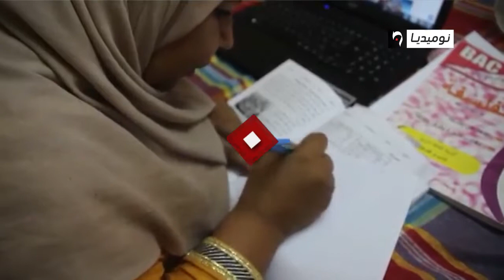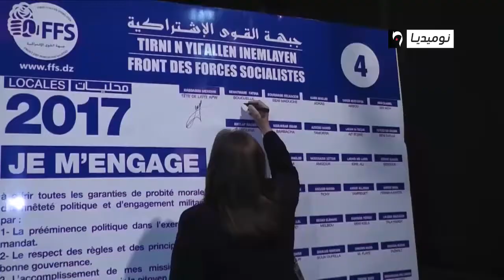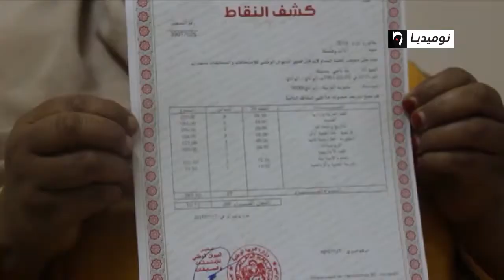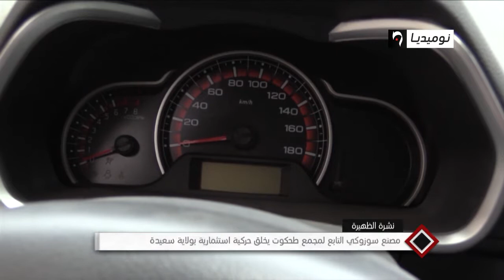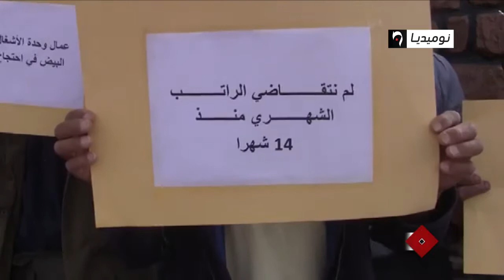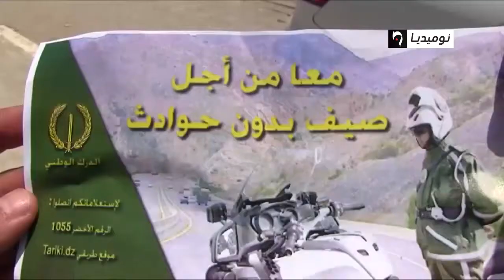نشرة الظهيرة والاخبار المحلية ليوم 26 07 2018